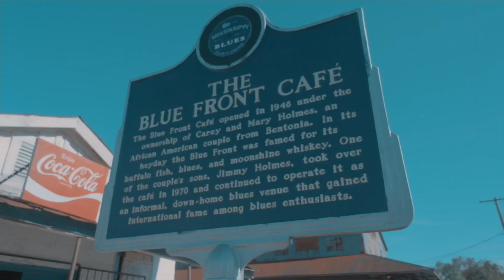Jimmy "Duck" Holmes – Cypress Grove – GRAMMY Nominee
The inimitable Jimmy "Duck" Holmes, nominated for a GRAMMY for Best Traditional Blues Album for his Dan Auerbach-produced LP "Cypress Grove", out now via Easy Eye Sound.